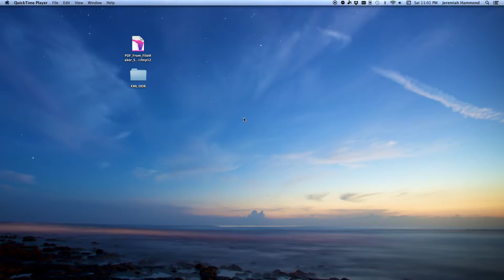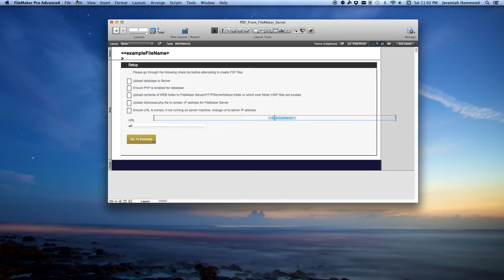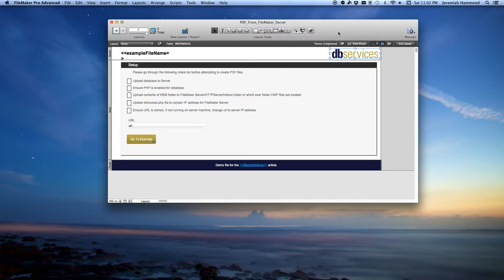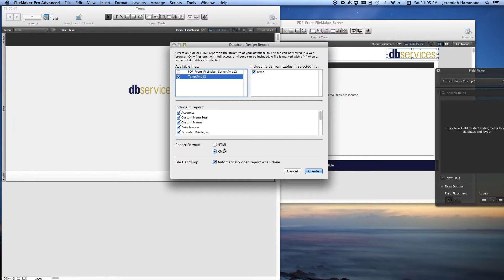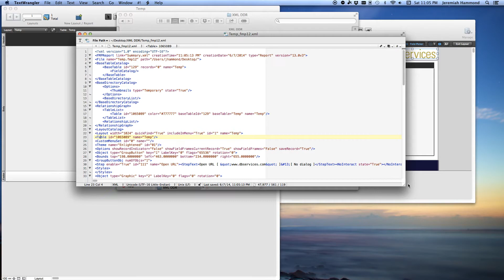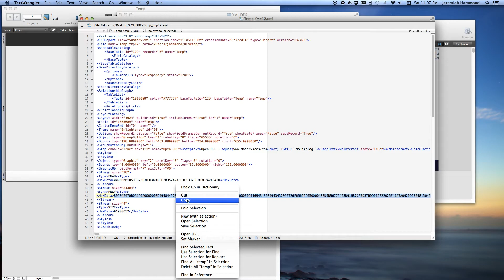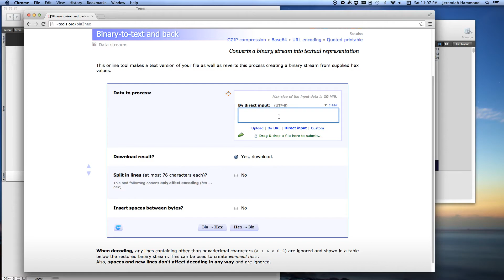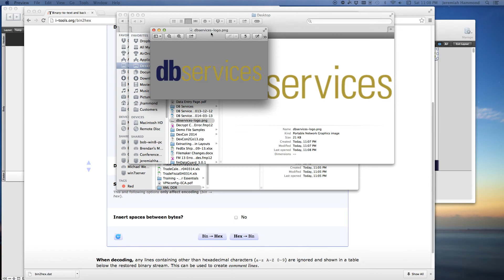Fun with DDRs - Extracting Images in FileMaker Layouts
We demo extracting an image embedded in a FileMaker layout, by grabbing the hexadecimal representation of the image out of an XML DDR and converting the hex to the original file, which can then be saved to your desktop.

FileMaker Coaching / Training, Support, Licensing, & Development